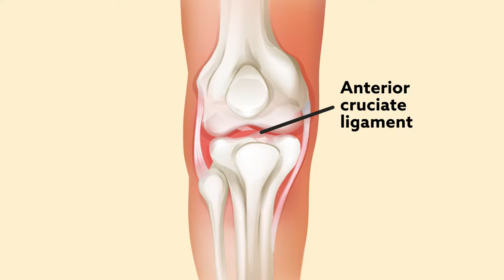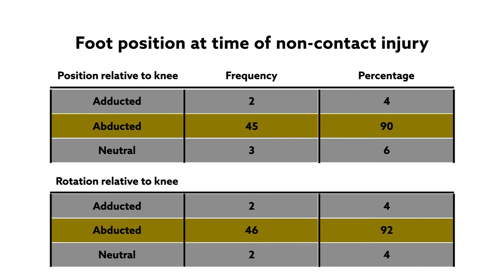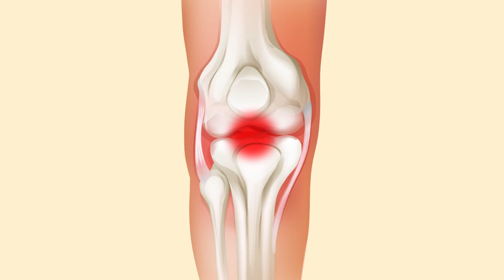A closer look at what causes ACL injury in American football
American Orthopaedic Society for Sports Medicine. "Injury Mechanism of Anterior Cruciate Ligament Tears In Professional American Football Athletes: A Video Analysis." The American Journal of Sports Medicine (2018). doi: 10.1177/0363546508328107